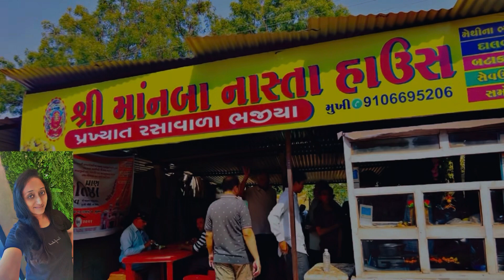ખંભોળજ ના ફેમસ માનબા ના ચટણીવાડા ભજીયા 😱 foodie | khambhodaj na famous bhajiya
Foodie, Khambhodaj na famous bhajiya , gujarati youtuber, માનવા ના ભજીયા, Mom creative kitchen, Mini vlog, Bhajiya, Recipe, easy gota recipe, Food photography, food photography behind the scene, Viral video,ખંભોળજ ના ફેમસ માનબા ના ચટણીવાડા ભજીયા, Famous, street food, indian street food,